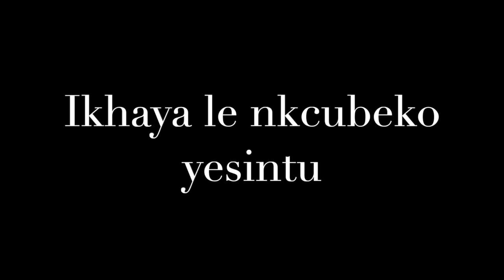Rooiwortel, Iyeza lama doda!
Today we are discussing Rooiwortel: Bulbine natalensis from Asphodelaceae family.
Common names: broad-leaved bulbine (English.); ingcelwane (isiXhosa), ibhucu (isiZulu).

- Immune booster
- Boost testosterone
- Help with stamina
- etc